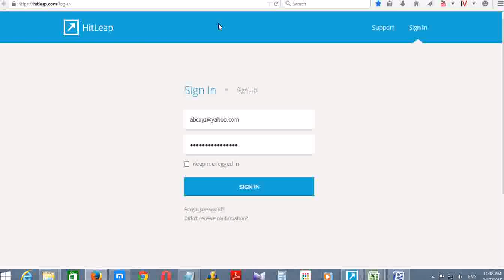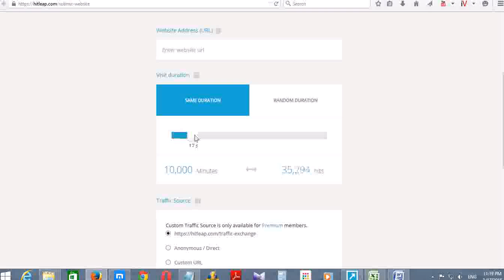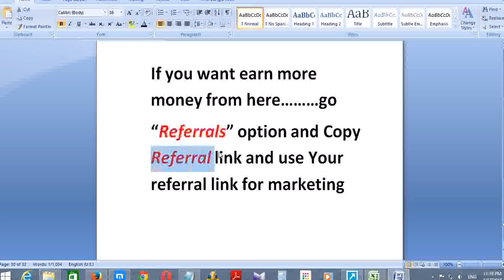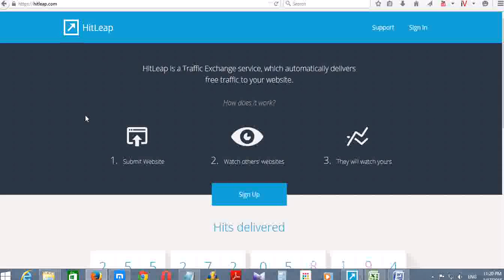HOW TO GET 14000 VIEWERS FOR YOUR VIDEO PER DAY